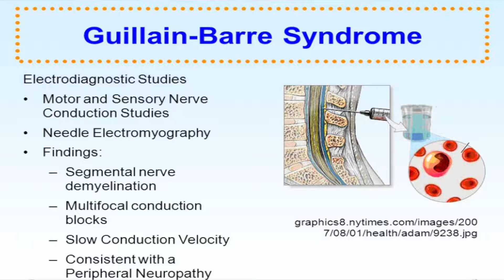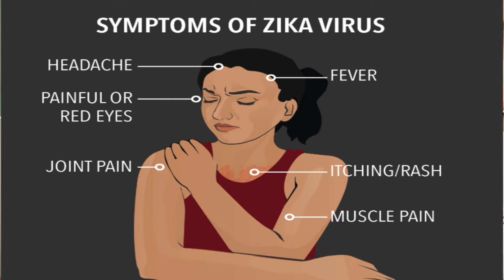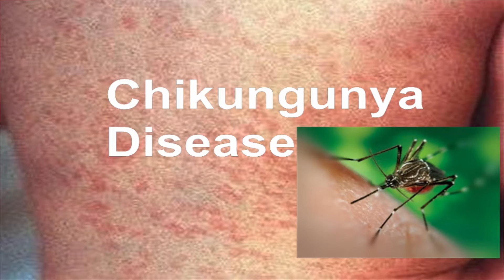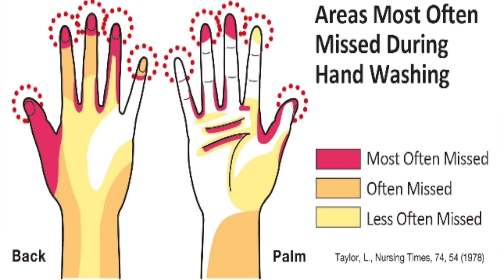BISD Presents: To Your Health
Episode 1:
Dr. Pelly discusses the Zika Virus